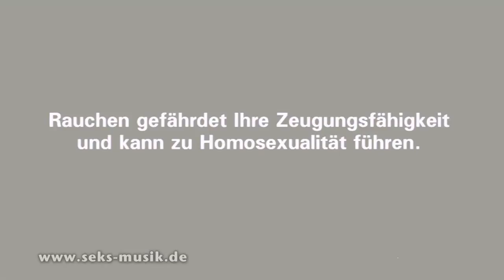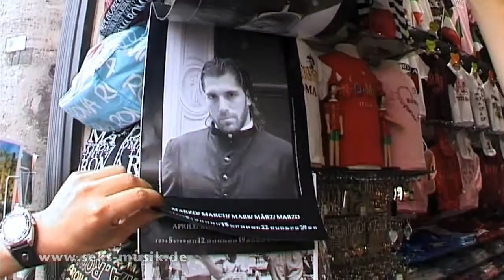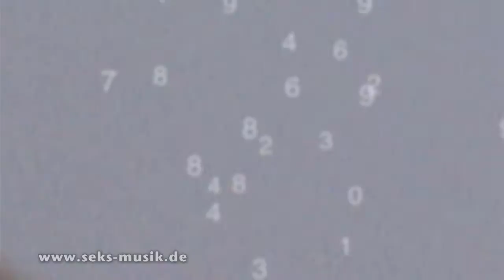Seks a Roma - Teil 02 / 06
Begleitet Frank und Robert in ihrem spannenden Abenteuer: Werden die beiden das Erbe von Schwester Ursula zurück bekommen?

Teil 2: Frank und Holland touren durch Rom und treffen einen alten Freund: Gott. Dabei finden sie allerhand katholisches.